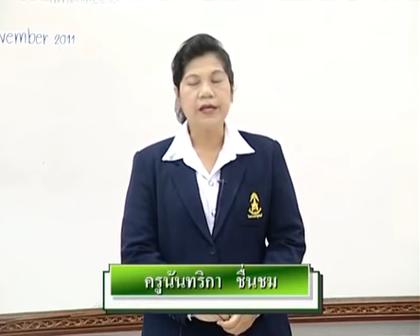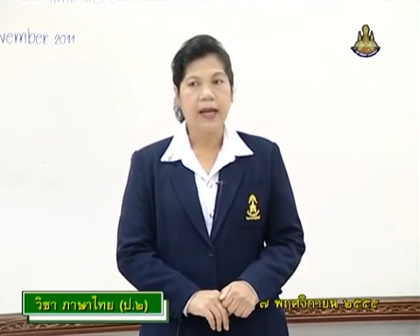213+A+คาบที่2/4+กิจกรรมเพลงพระอาทิตย์+thaip2+dltv54p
213+A+/22/P2tha-541107+คาบที่2/4+กิจกรรมเพลงพระอาทิตย์+thaip2+dltv54p
04  หลักภาษา1
มาตราตัวสะกด แม่กบ, ฝึกอ่านตัวสะกด(4คาบ)